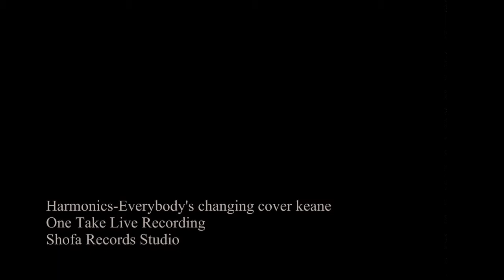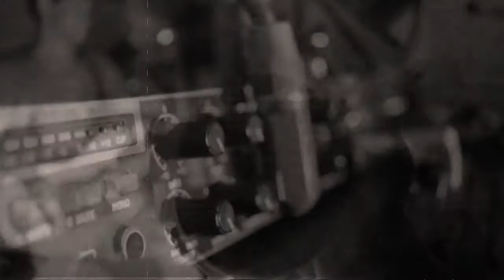Keane Everybody's changing ((Cover By Harmonics))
One Take Live Record @shofa Records Studio
No Mix,no Eq,No Comp

Converter      : Echo Audiofire pre8
Preamps      : Presonus Digimax D8 , ART TPS II
Microphone   : Vocal - AKG D5
                      Backing - Rode M2
                      Overhead - Beyerdynamic Opus 53
                      DrumKit - Equation Audio
                      Bass     - Shure SM57
                      Room   - SE Electronics